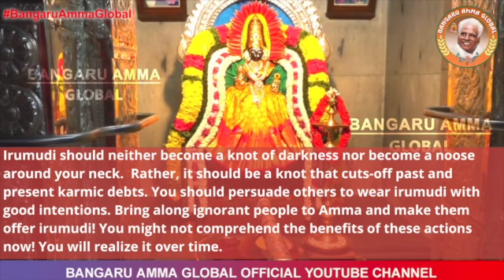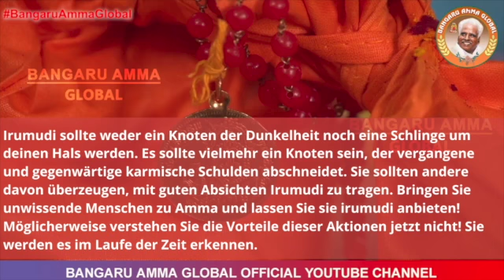Der Knoten, der karmisce Schulden abschneidet | German | Jan 4 | Om Sakthi Global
Irumudi sollte weder ein Knoten der Dunkelheit noch eine Schlinge um deinen Hals werden. Es sollte vielmehr ein Knoten sein, der vergangene und gegenwärtige karmische Schulden abschneidet. Sie sollten andere davon überzeugen, mit guten Absichten Irumudi zu tragen. Bringen Sie unwissende Menschen zu Amma und lassen Sie sie irumudi anbieten! Möglicherweise verstehen Sie die Vorteile dieser Aktionen jetzt nicht! Sie werden es im Laufe der Zeit erkennen.